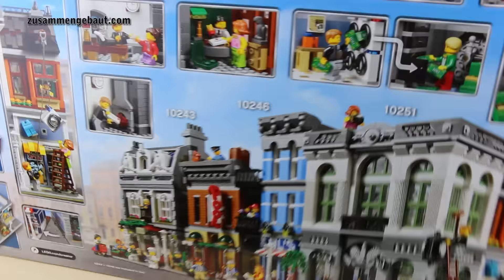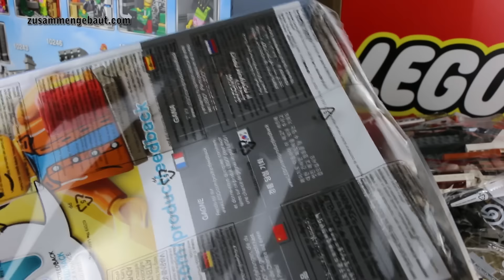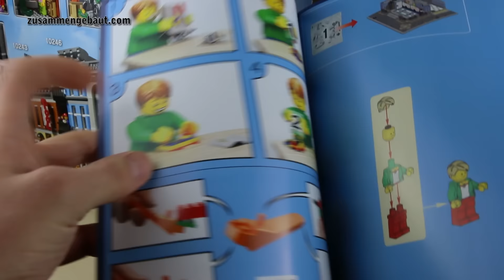LEGO Creator Expert Brick Bank: UNBOXING (10251)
Unboxing LEGO Creator Expert Brick Bank (10251 - "Steine-Bank")

Sachliche Kommentare, Fragen und Anregungen sind zudem immer herzlich willkommen.